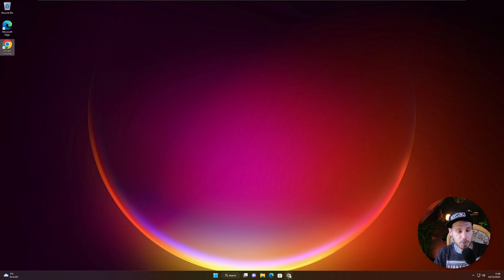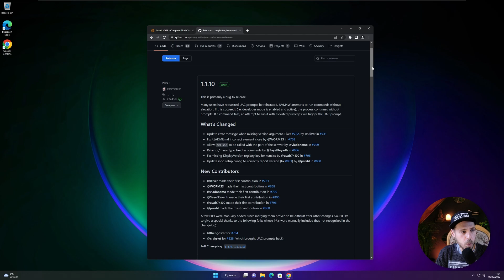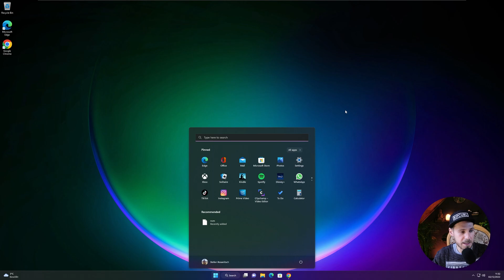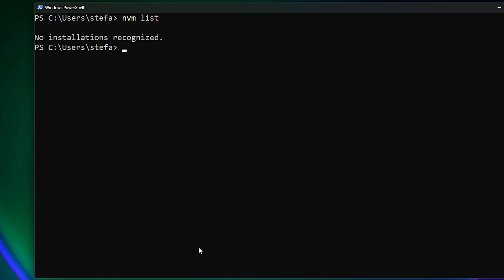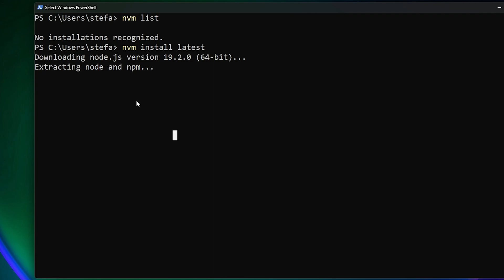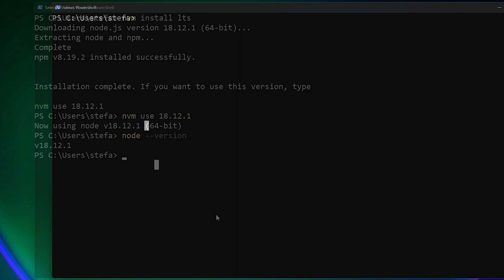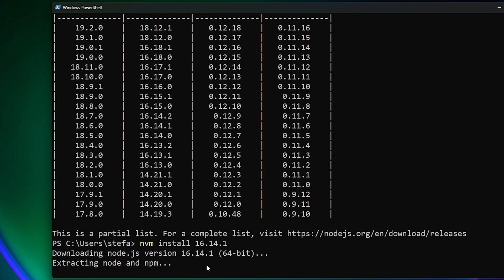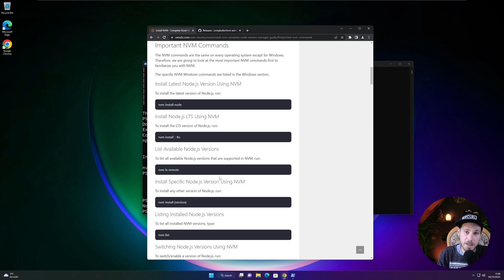Install NVM on Windows - Complete Node Version Manager Guide 🚀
Learn how to install NVM on Windows. We go through the installation Step-by-Step with no frills or fillers!